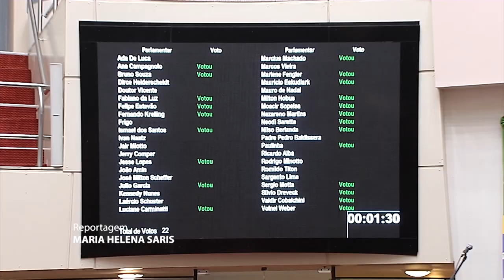É Notícia - Aprovado PL que prevê atividade extracurricular sobre História das Mulheres - 14/09/21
Na sessão desta terça-feira(14/9), o plenário da Assembleia Legislativa aprovou um projeto de lei que inclui na educação básica, atividade extracurricular sobre História das Mulheres do Campo e da Cidade em Santa Catarina. A iniciativa é da deputada Luciane Carminatti(PT) com adesão  das demais parlamentares que integram a Bancada Feminina do parlamento.